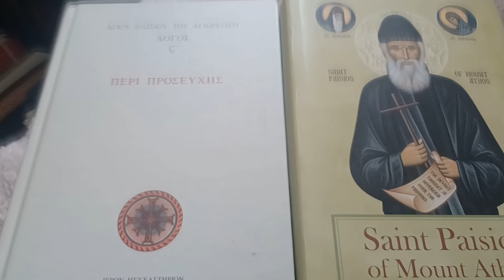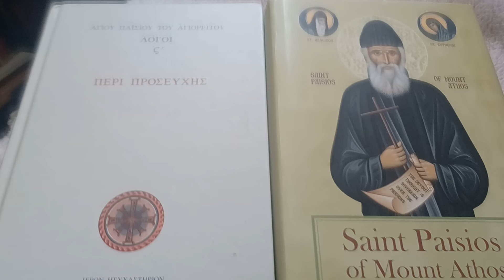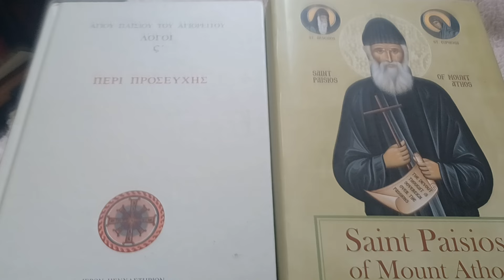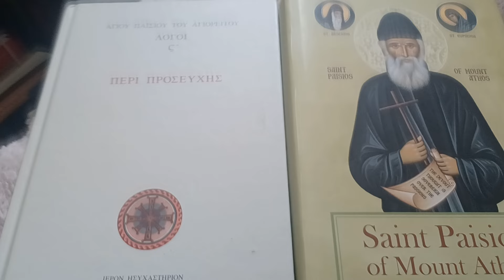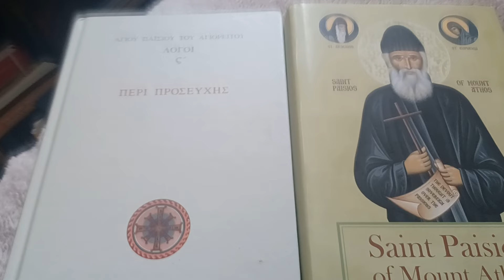"Prostrations vs the Gym." St Paisios. Which one tones the body and also leads to prayer?